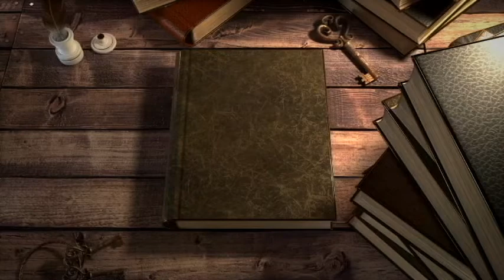El corazón Pilar Hernan Declamado Duo Pilar Hernan Maika Romero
Aqui os dejo este video poema de esta gran poeta PILAR HERNAN